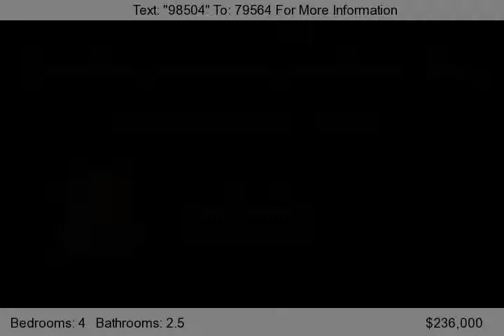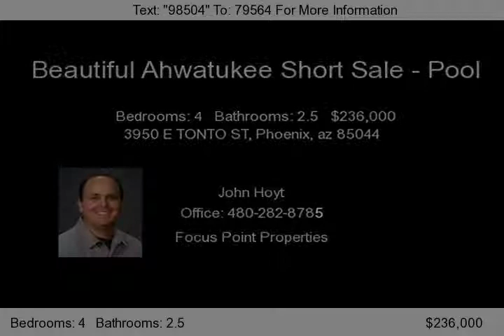3950 E TONTO ST, Phoenix, az 85044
Beautiful house, large yard. Fantastic condition! Great area, close to schools, shopping and freeways. Hard to find home in this high demand subdivision. Beautiful home with a large open floor plan. Fantastic Area. Great location, close to freeways, schools, parks & shopping. This centrally located neighborhood is beautiful and welcoming. Perfect as a starter home or investment property. Don't le...